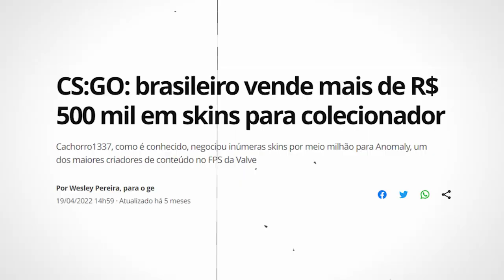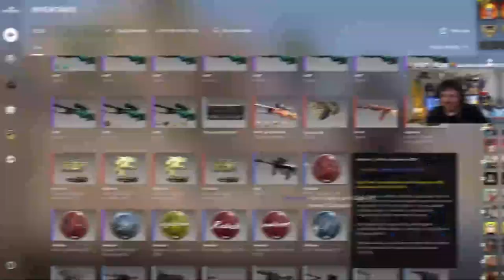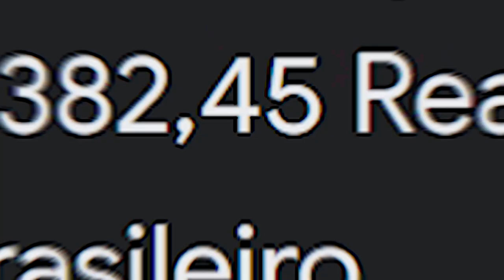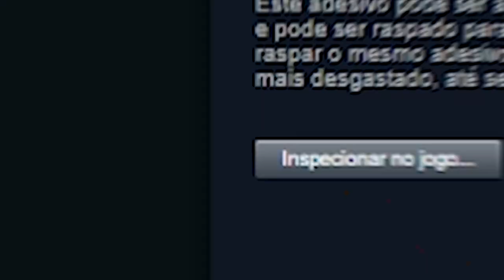MAC-10 | DIAMOND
Estou indo atrás de uma skin Blue Gem para meu inventário e descobri um dos crafts mais perfeitos do CS:GO utilizando adesivos!